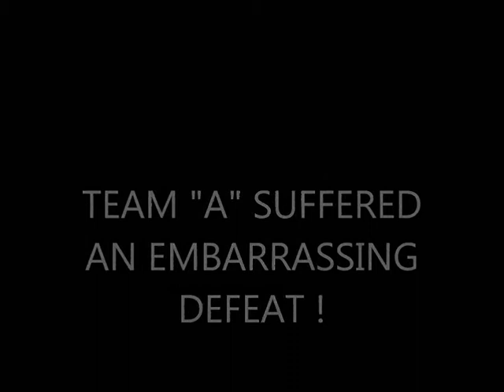ECCL JULY 2011